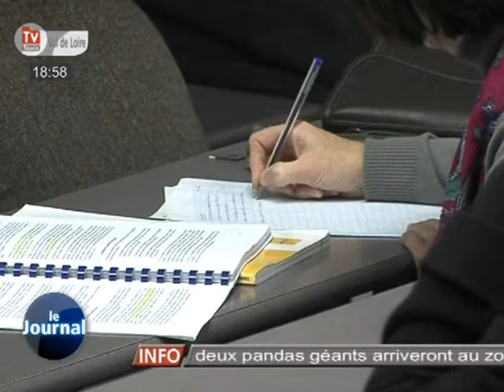Médecine: pourquoi le désintérêt pour les zones rurales?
Sites webs/blogs, copiez cette vidéo avec le bouton "Intégrer" !
 La Région Centre tente d'inciter les jeunes médecins à s'installer sur leur territoire.